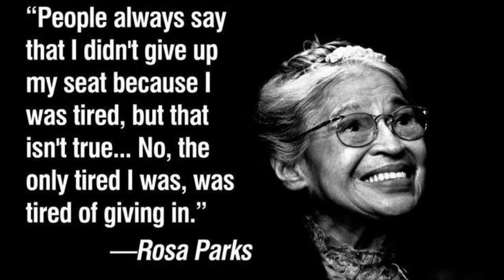Rosa Louise Parks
Il primo video di una serie che vuole raccontare brevemente la vita di alcune persone che hanno reso migliore il mondo e che, veramente, hanno fatto la storia.